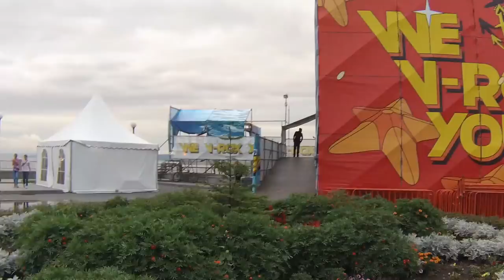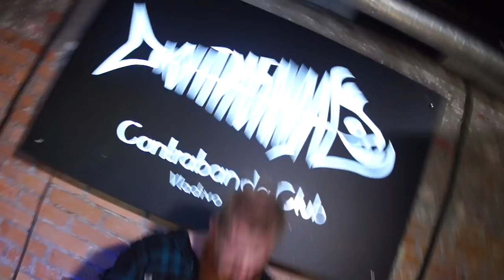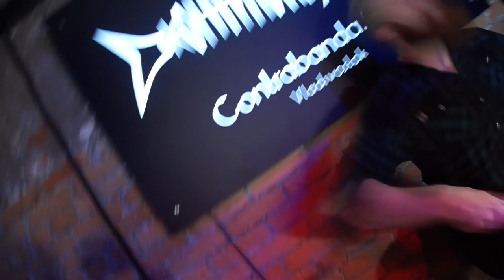Burn The Ballroom - Dark Dance (Russia Tour Montage)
In August 2016, Burn the Ballroom opened their cross-Russia tour by headlining the awesome V-ROX music festival in Vladivostok. Along the way the band shot this video with the help of their Russian friends.

Special thanks to Ilya Lagutenko and the team at V-ROX, High school of TV (Vladivostok State University of Economics and Services), Kontrabanda bar (Vladivostok), Mumiy Troll bar (Moscow), Crossroad bar and Garage bar (Khabarovsk), Rock’n’Roll bar (Irkutsk) and of course our Russian fans who inspired us a long away!

Lyrics:
Break I got this kind of a lust
For the kick and the snare to call me out from the dust
To feel the bass in my bones gettin’ harder to breathe
And when the gain’s to the floor Has me grittin’ my teeth

I gotta get to the dance floor, catchin’ the mark
The cigarettes in the shadows burnin’ like stars
I see your face in the fire light I know that it’s fine
Cause in the dark of the dance here you’re already mine

Sing with me in the dead of night a break down beat keeps my heart in time
I love about what I love about you, angel

Break to the will of the beat
Cause it’s the spell from his eyes that keeps you movin’ your feet
Your silhouette in the smoke, velvet ghost of a sound
You were lookin’ for love but you were already found

I kiss your lips in the fire light I know that it’s right
Cause in the dark of the dance we burn into the night

And here the feelin’ is right
As we take over the night
And we won’t ever stop, never never never never never never never never…